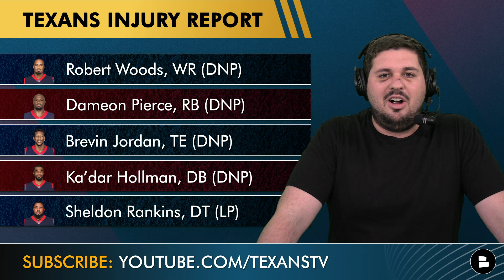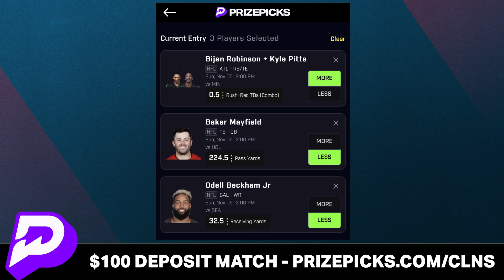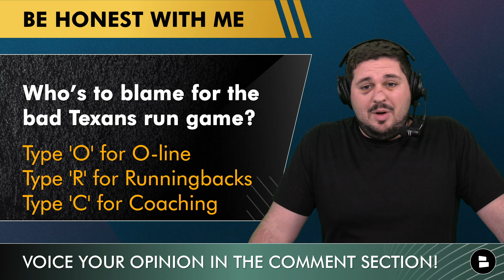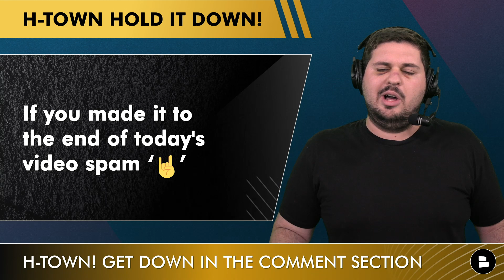Dameon Pierce OUT 👀 Houston Texans vs. Tampa Bay Buccaneers Preview, Keys To Victory + Injury Report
Houston Texans injury news surrounding running back Dameon Pierce is not promising as he did not practice and is one of the biggest names on the Texans injury report. The Texans week 9 matchups against the Tampa Bay Buccaneers is a pivotal one for Texans head coach DeMeco Ryans after they made no moves during the NFL trade deadline. We also look at the Bucs injury report and keys to victory as the Texans try to bounce back from a loss to the Carolina Panthers. Chat Sports host Jeremy Chuggs breaks down the latest Texans rumors and news in today’s video!

Houston Texans injury report:
Robert Woods, WR (DNP)
Dameon Pierce, RB (DNP)
Brevin Jordan, TE (DNP)
Ka’dar Hollman, DB (DNP)
Sheldon Rankins, DT (LP)

Tampa Bay Buccaneers injury report:
Matt Feiler, OL (DNP)
Logan Hall, DE (DNP)
Tristan Wirfs, OT (LP)
Ko Kieft, TE (LP)
Kaevon Merriweather, S (LP)

C.J. Stroud stats the last 3 games
57.3% Completion Percentage,  448 Pass Yards, 3 Touchdowns, 1 Interception

The Texans pass rush had 6 sacks on Bryce Young and the Carolina Panthers in NFL Week 8. Jonathan Greenard led the way and has had a stellar year under new Texans defensive coordinator Matt Burke. Texans 1st round pick Will Anderson Jr. on the other hand has had a hard time getting sacks this season as he’s only had 1 so far in the 2023 NFL season.

TEXANS FANS! Show you know ball and answer these questions from today's show in the comment section:
- Predict the score of Texans vs. Buccaneers!
- Who's at fault for the Texans awful running game?
- Spam 🤘 if you made it to the end of the video!

@chatsports has you covered on all the latest around the NFL, NBA and College Football! Follow along:

Love the Texans? LIKE the video!

If you love H-TOWN then get in the comments and spam '🤘' down below!

SHARE today's video and help us become the best Texans YouTube channel in the world!

Houston Texans fans, go check out Chat Sports website for the latest on your favorite team! We have dozens of articles every day from top sources like Sports Illustrated, Toro Times, and ESPN to keep you in the know!